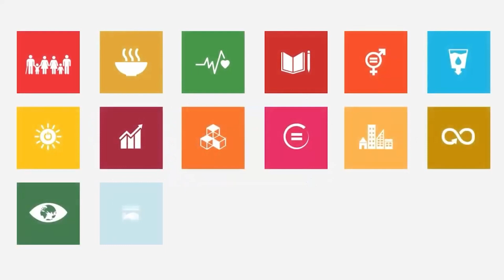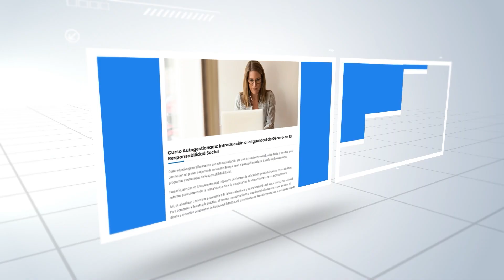[40 minutos de RSE] Diálogo con Valeria Salech